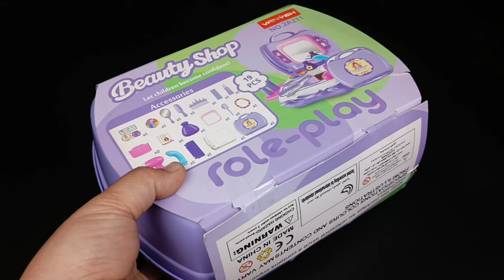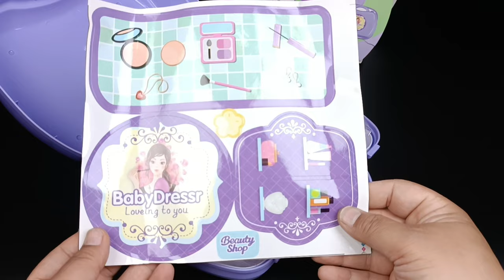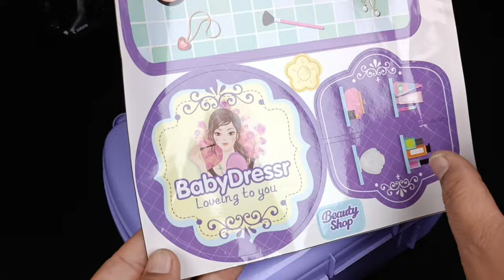10 Minutes Satisfying with Unboxing Cute Hairdressing and Makeup Toy Kit Set | ASMR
10 Minutes Satisfying with Unboxing Cute Hairdressing and Makeup Toy Kit Set | ASMR

makeup toys
full makeup kit
cute pink makeup kit
makeup kit box
makeup set
makeup kit set
makeup kitset
hairdressing
hairdressing toys
Beauty Bag
Beauty tabble
makeup kit for girls
Beauty Set
Disney Vanity
Pink Vanity

For Information: - kidstoysunboxing7@gmail